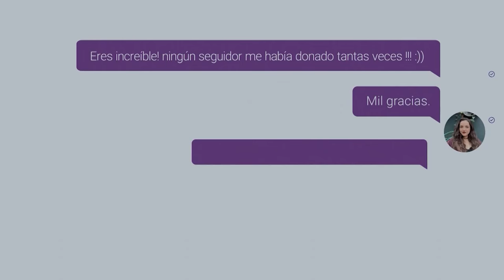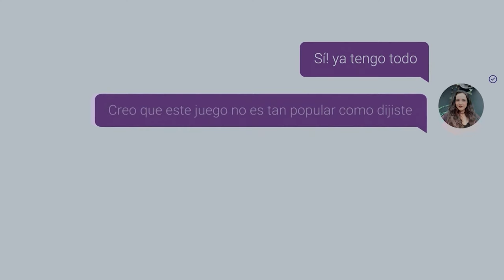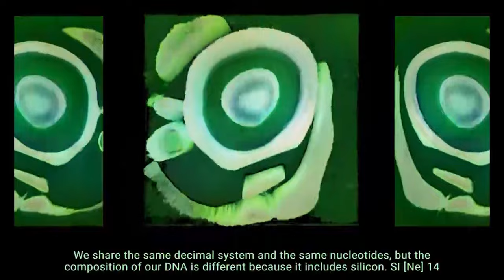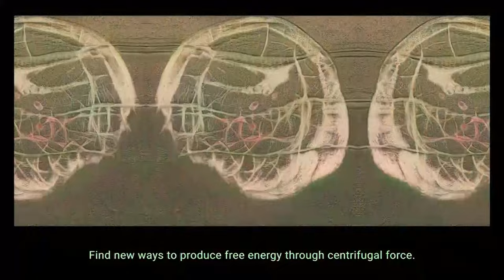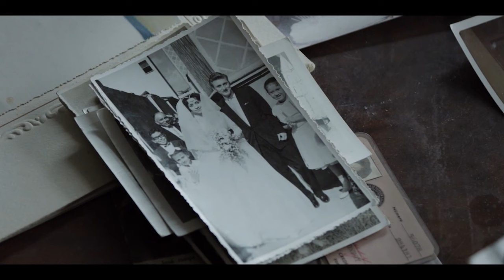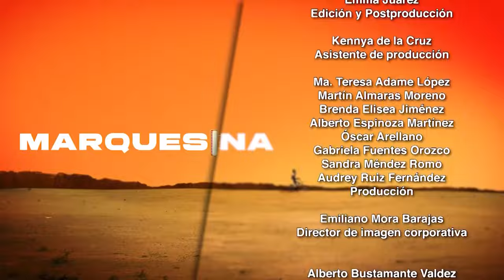Marquesina | Jorge Magaña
Iniciamos este programa hablando de Familia, el más reciente trabajo de Rodrigo García, protagonizado por Daniel Jiménez Cacho, la historia de encuentros y desencuentros familiares durante una comida familiar; Mría Novaro, directora del IMCINE nos comparte el lanzamiento de una nueva plataforma para el cine mexicano, Nuestro Cine MX; además, en el estudio nos acompaña la maestra Guadalupe Ferrer, quien nos comparte la importancia de proyectar la creación cinematográfica, una propuesta que celebra su primer año en manos de la pantalla de Mx Nuestro Cine.